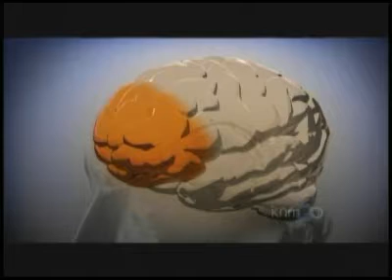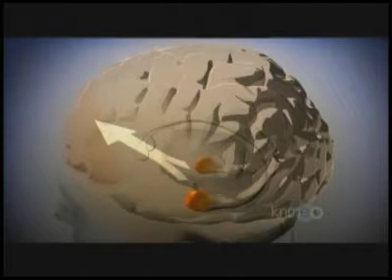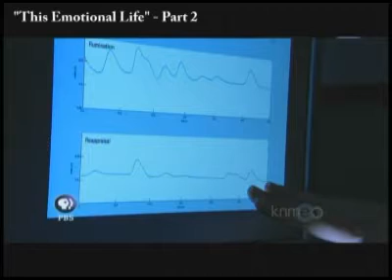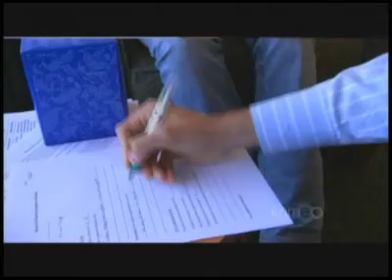4 Excerpts from This Emotional Life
From the PBS Series, "This Emotional Life." These four excerpts underscore the following:

Our language habits can affect our physiological behavior; we can allow what we see, hear, say, etc., to affect our blood pressure, pulse, rate of breathing, etc. As we become more aware of our verbal and non-verbal behaviors, we can practice techniques to achieve greater degrees of relaxation, less stress, greater sense of our environment, etc. We have the ability to respond conditionally to non-verbal and symbolic stimuli. In other words, we have some degree of control over our response to a specific stimulus. When we respond automatically, without exercising control over our response, we allow the stimulus to condition or determine our response. In other words, we behave more like Pavlov's dog than an aware human being when we let someone or something "push our emotional hot buttons."